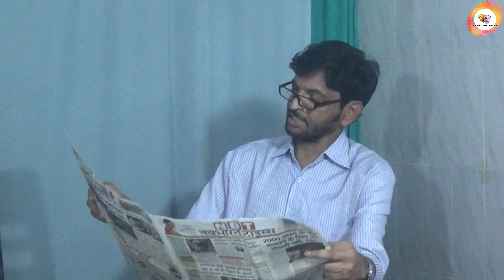V.U THEATRE PRESENTS [STUDENTS CREATION ]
This project was created by our classes students so they can solve there camera issues. Please don't mind there acting as they are new to this line.